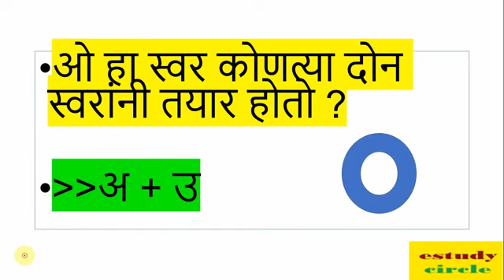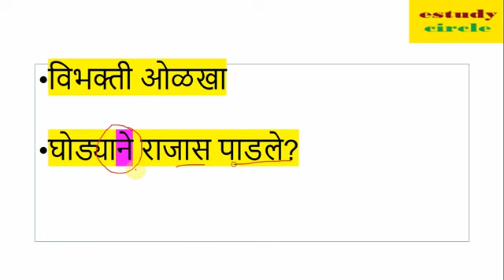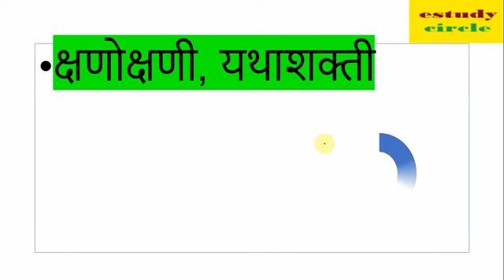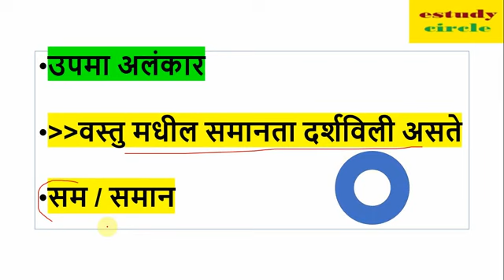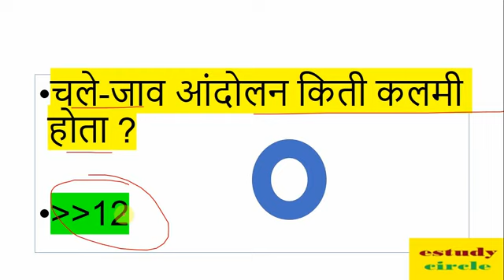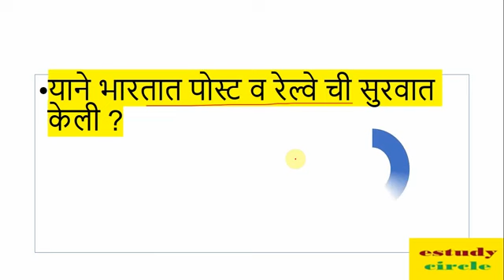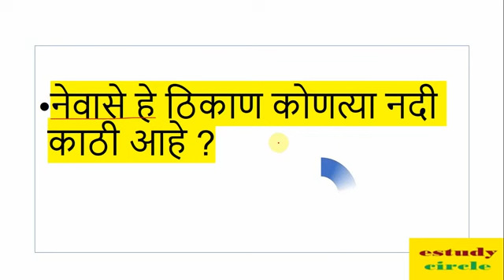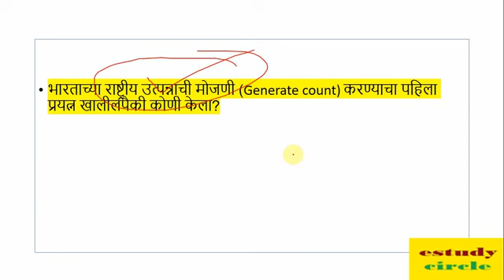500 प्रश्न उत्तरे ।। इतिहास /भूगोल/राज्यशास्त्र/मराठी व्याकरण सराव प्रश्न ।।सर्व स्पर्धा परीक्षा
500 प्रश्न उत्तरे ।। इतिहास /भूगोल/राज्यशास्त्र/मराठी व्याकरण सराव प्रश्न ।।सर्व स्पर्धा परीक्षा